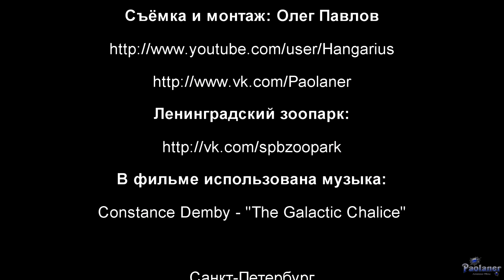Ленинградский зоопарк. Крылатка-зебра (2016)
Крылатка-зебра, или рыба-зебра, или полосатая крылатка - экзотическая и красивая хищная рыба в Ленинградском зоопарке (г. Санкт-Петербург).
Constance Demby - "The Galactic Chalice".